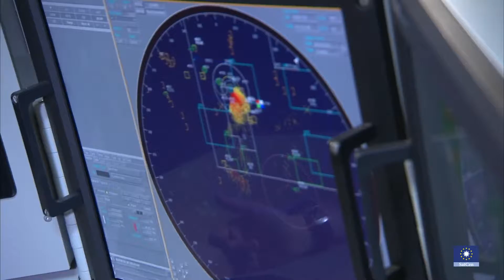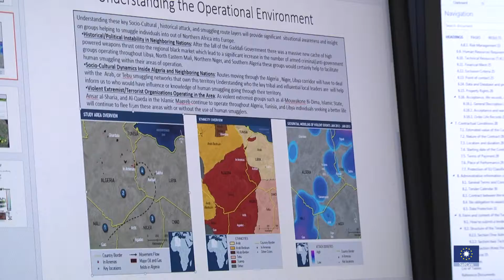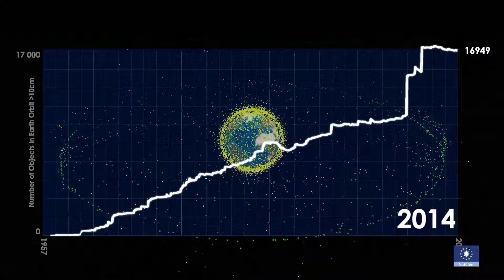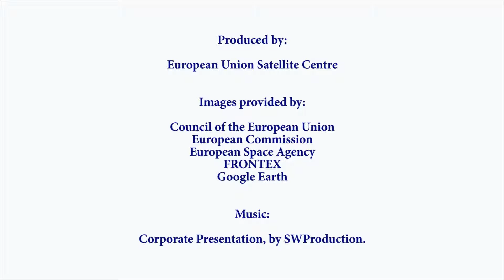SatCen Corporate Video